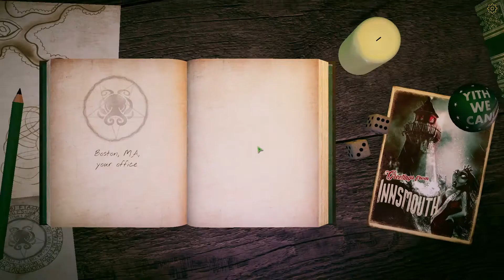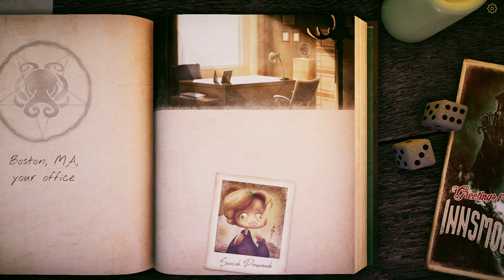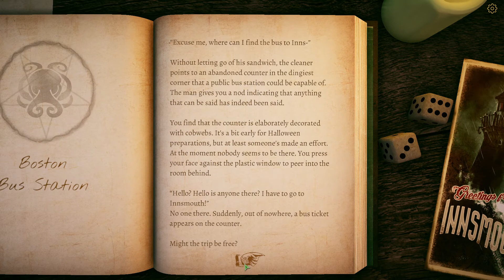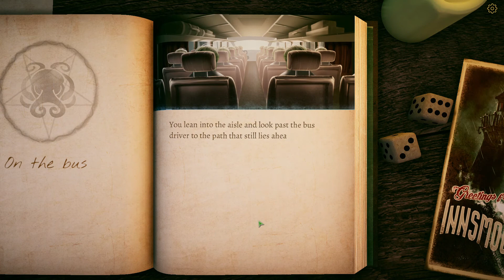The Innsmouth Case Gameplay (PC Game)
The Innsmouth Case Gameplay